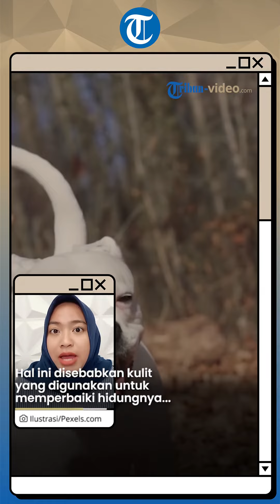Hidung Gadis Asal Pennsylvania Ini Ditumbuhi Rambut Usai Digigit Seekor Anjing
TRIBUN-VIDEO.COM - Seorang gadis bernama Trinity Rowles asal Pennsylvania digigit seekor anjing, hingga kehilangan bagian ujung hidungnya.

Dilansir dari New York Post, usai melakukan operasi, hidung gadis itu malah ditumbuhi rambut.

Hal ini disebabkan kulit yang digunakan untuk memperbaiki hidungnya, berasal dari bagian atas dahi dan kulit kepalanya.

Ia bercerita bahwa anjing yang menggigitnya merupakan peliharaan milik sang ayah berjenis pitbull.

Mulanya anjing bernama Irish itu memiliki sifat yang lembut dan ramah.

Namun pada September 2022 lalu, tiba-tiba Irish menyerang Rowles setelah ia bertengkar dengan ayahnya.

Kemudian Rowles pun diseret lengannya bak permainan tarik tambang.

Meski ia mengalami trauma usai insiden tersebut, Rowles merasa bersyukur dirinya masih bisa hidup.

Akhirnya Irish disuntik mati lantaran dianggap membahayakan nyawa orang lain.